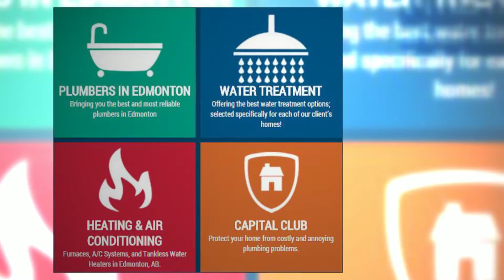Affordable Plumbing Edmonton | Capital Plumbing and Heating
Capital Plumbing & Heating - Affordable Plumbing Edmonton.  Capital Plumbing & Heating provides furnaces, air conditioning, plumbing, heating, drain cleaning, hot water tank service, repairs and replacements. We specialize in Tankless Water Heaters and Furnace Air Conditioning Repairs.
We pride ourselves on staying up to date on current products and services. Please visit us online to learn more about who we are, the quality plumbing servies we provide, and learn more about our Capital Club Membership Program. To find out more